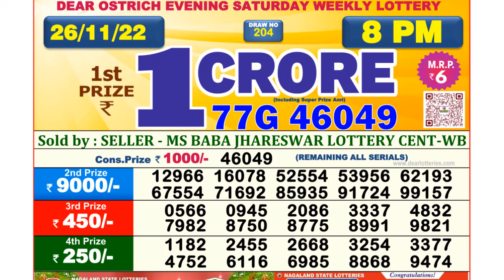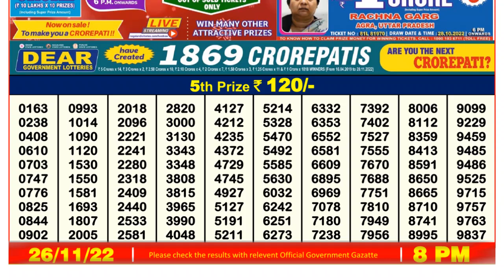🔴 Lottery Sambad Live 08:00pm 26/11/2022 Evening Nagaland State Dear Lottery Result Pdf Download